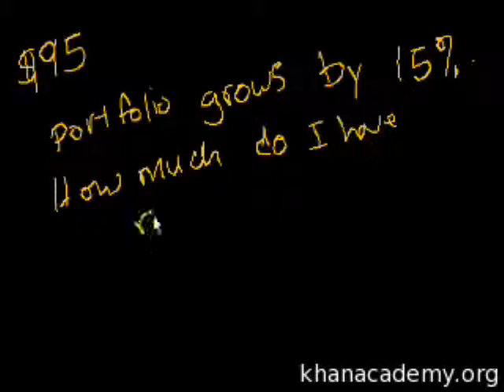Growing by a percentage